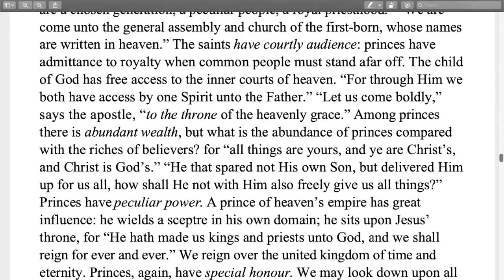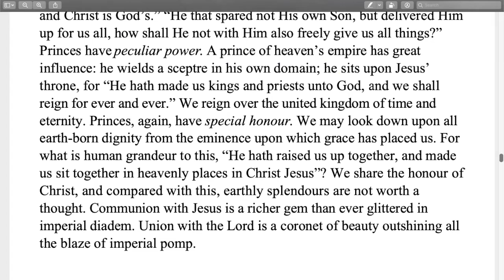Morning & Evening : Evening July 26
The Morning & Evening devotional by Charles Haddon Spurgeon is the gold standard by which other devotionals are compared. Morning & Evening gives a glance at exegetical insight from one of the greatest preachers of all time. C. H. Spurgeon was born in Kelvedon, Essex, England on June 19, 1834. His father and his grandfather were both pastors and at the age of twenty, he became the pastor of the New Park Street Church in London. The congregation quickly grew out of the building and moved to Exeter Hall. In 1861, the congregation moved to the newly constructed Metropolitan Tabernacle. During his lifetime, he published over thirty-five hundred sermons that filled 63 volumes. His series stands as the largest set of books by a single author in the history of Christianity. He also wrote Ploughman's Talk and The Treasury of David. During his last years, he suffered severe physical pain from a gout attack. He was increasingly ill and died on January 31, 1892.